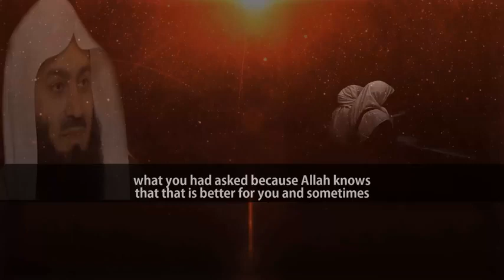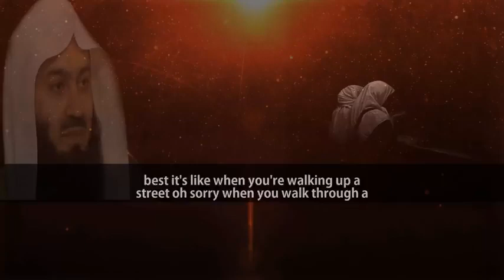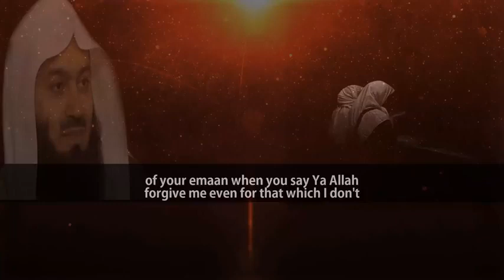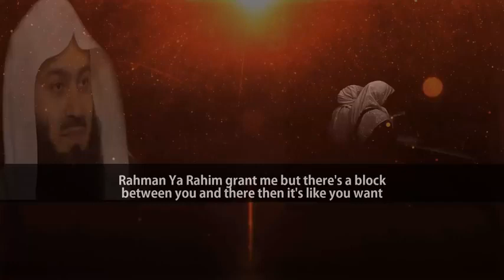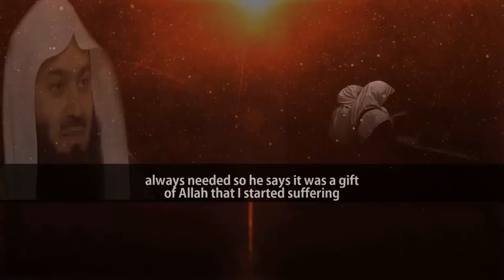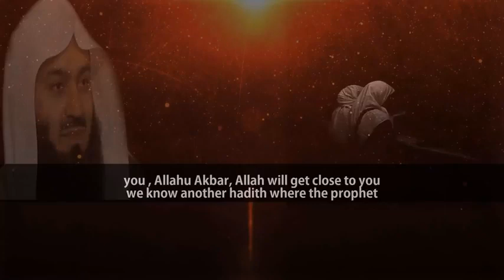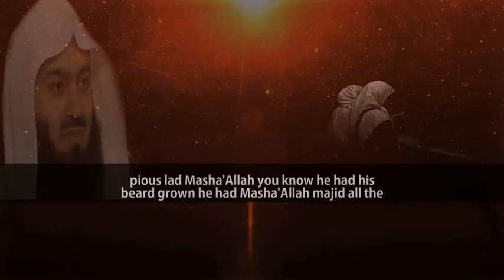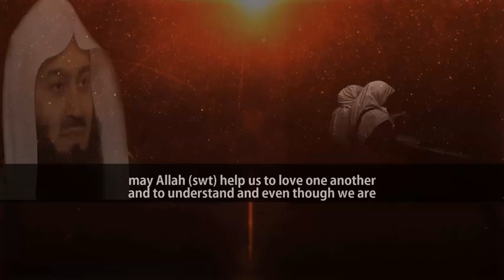Mufti Menk | Why I Don’t See Response From My Dua Or Supplication